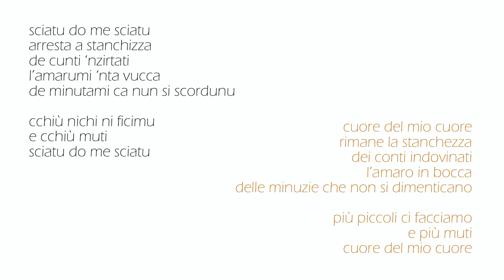Duluri 'n petra - Cettina Caliò - Paternò (CT) - Sicilia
FINALISTA sezione C
Lavoro della Sezione C (Poesia inedita) della terza edizione del concorso "SALVA LA TUA LINGUA LOCALE", abbinato alla Giornata Nazionale del Dialetto istituita dall'Unione Nazionale delle Pro Loco.